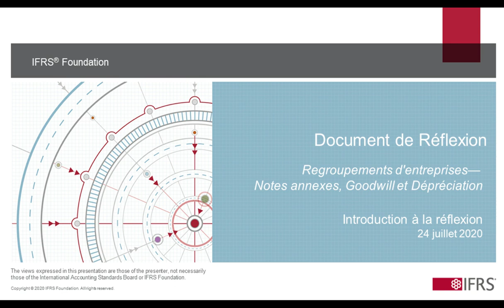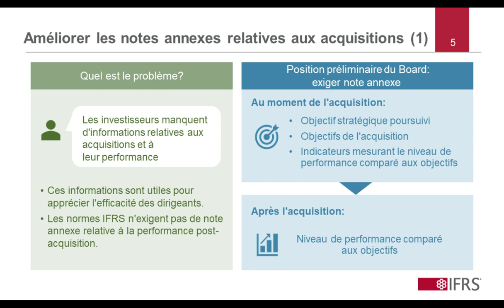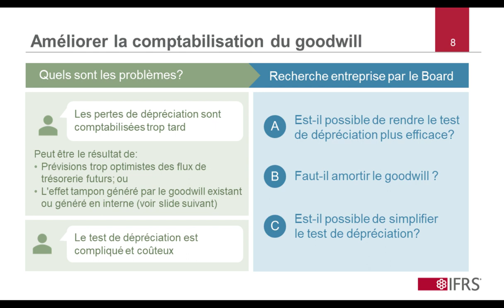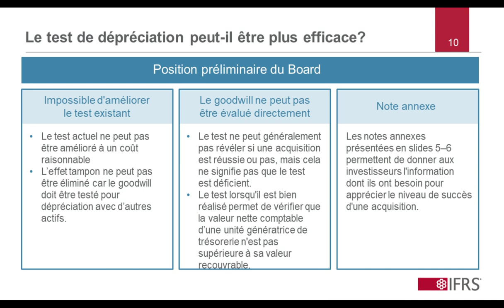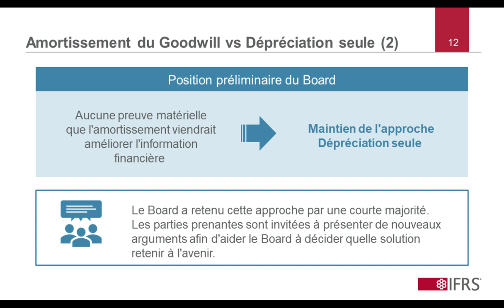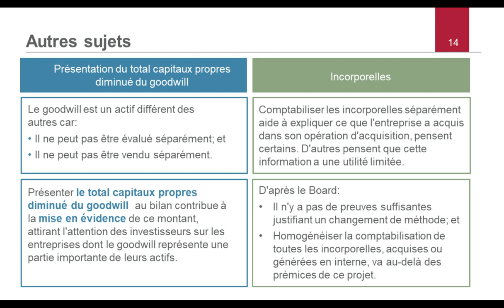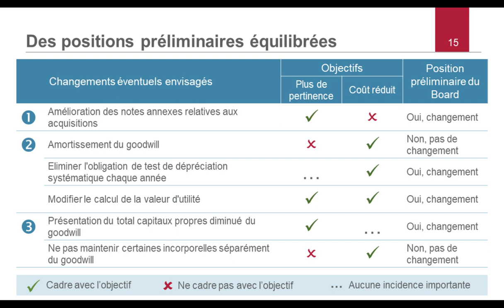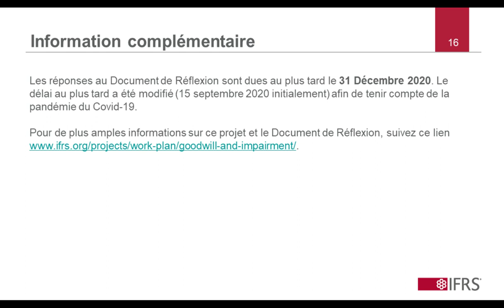Document de Réflexion Regroupements d'entreprises—Notes annexes, Goodwill et Dépréciation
Un enregistrement du webinaire en direct présentant le Document de Réflexion Regroupements d'entreprises—Notes annexes, Goodwill et Dépréciation, un document de consultation sur le projet Goodwill et Dépréciation, est maintenant disponible. Le webinaire examine les positions préliminaires du Board exprimées dans le Document de Réflexion, qui vise à améliorer les informations que les sociétés fournissent aux investisseurs, à un coût raisonnable, sur les acquisitions que ces sociétés font.